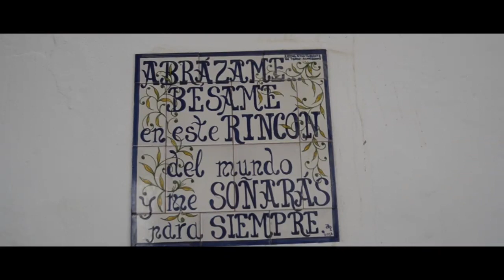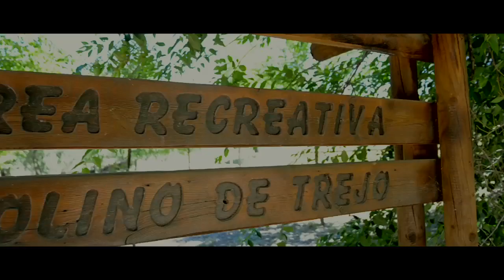Torre Alháquime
Torre Alháquime, un bonito pueblo de la Sierra de Cádiz, os espera para que lo disfrutéis durante todo el año.